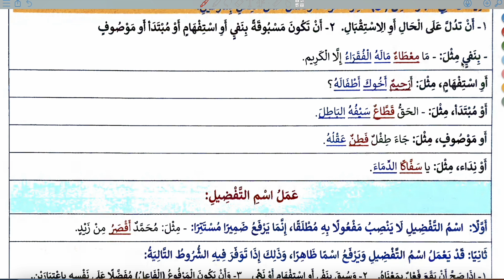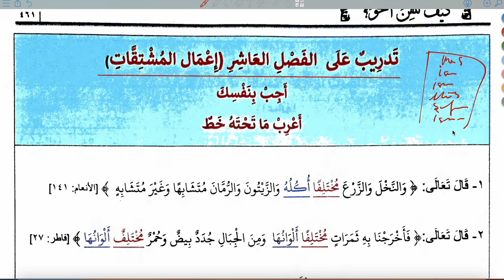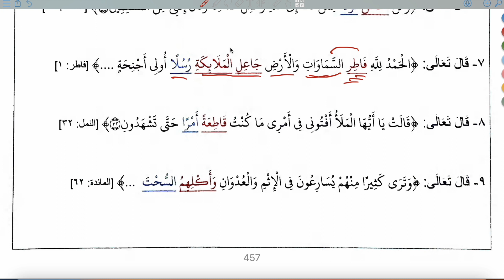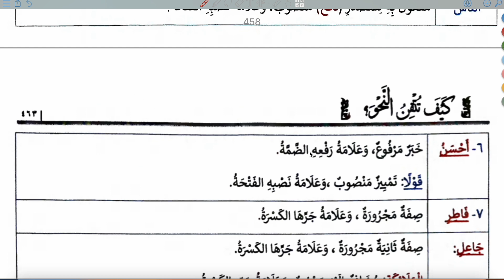NAHİVDE NASIL USTALAŞIRSIN 111 AMİLLER 7 (ÖZET)